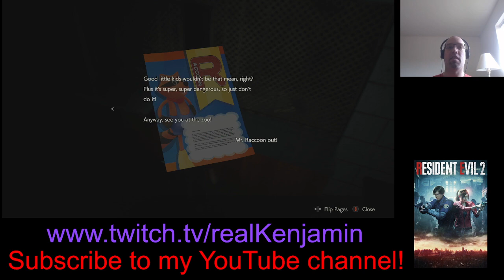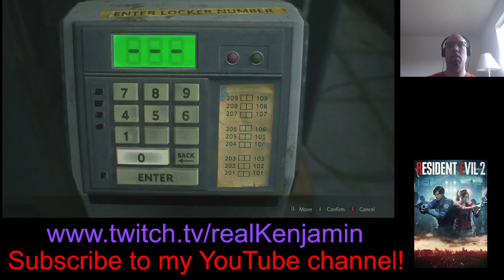Resident Evil 2 Stream Part 5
We meet some old friends, and new ones as well...